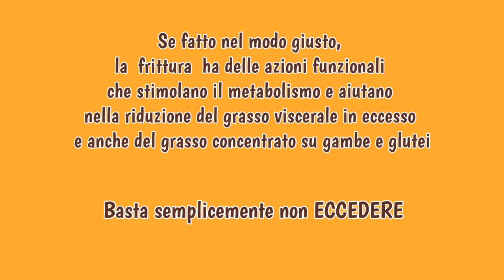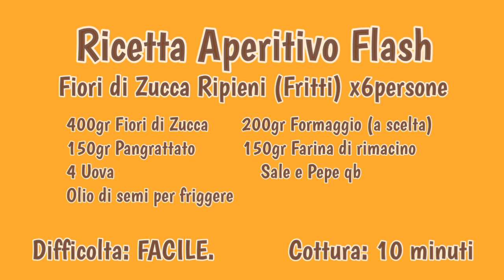Aperitivo Fiori di Zucca - Ricetta Flash | L'Orto di Rosolino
Dall'Orto di Rosolino siamo contenti di presentare la nostra sezione di Ricette Flash a cura della fedele compagna di avventura di Rosolino, Floriana  Palazzolo che ci accompagnerà nei prossimi mesi con ricette semplici, del campo, della tradizione e salutari. Oggi un gustoso aperitivo con i fiori di zucca.